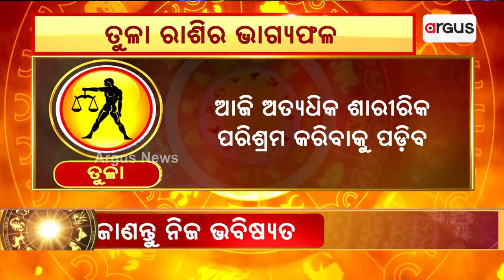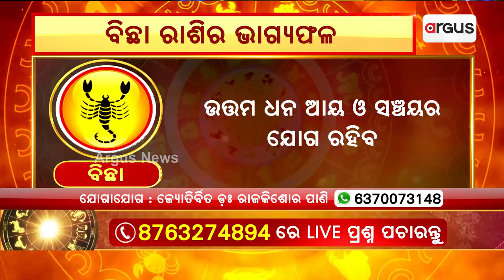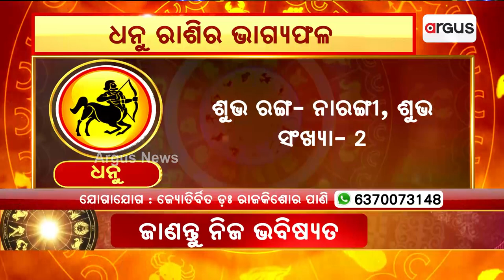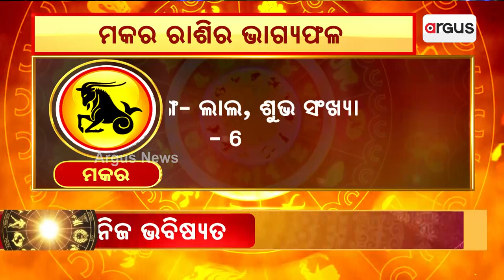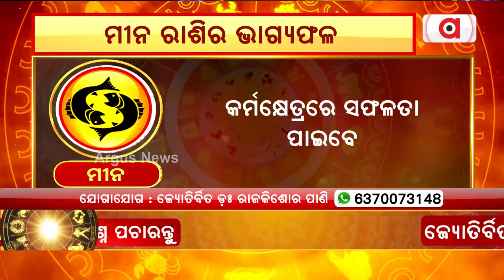20th May Horoscope | Libra To Pisces Astrology Prediction | Argus News